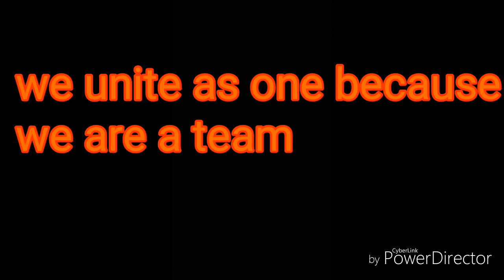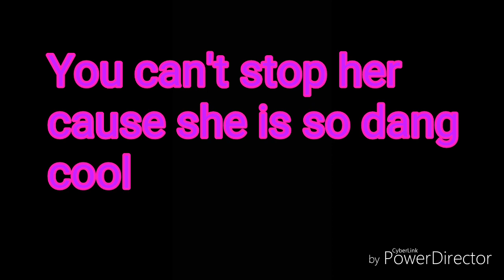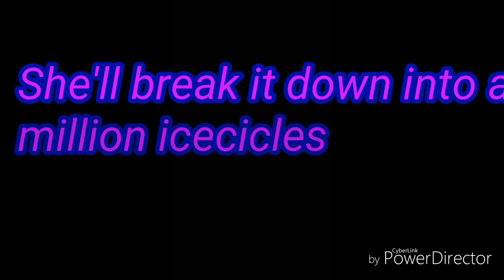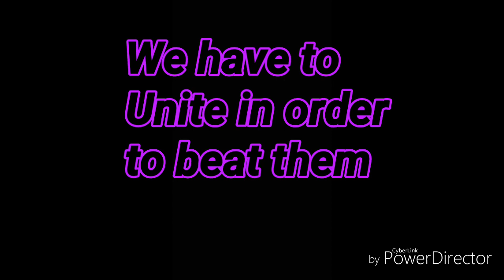Vanquishers Lyrics by Myles Parker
This a tribute for my upcoming movie